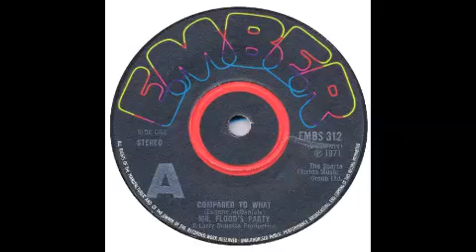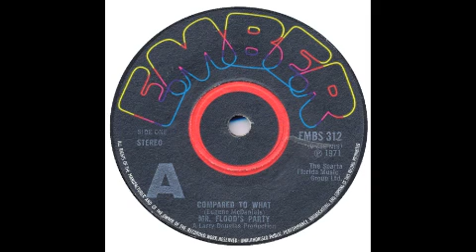Mr Floods Party - Compared To What - Ember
The Best Version.